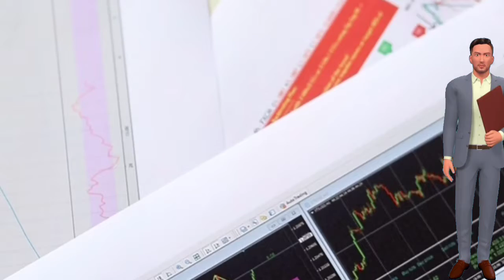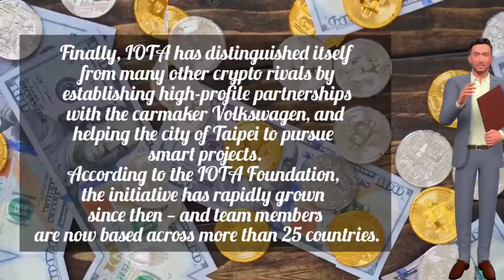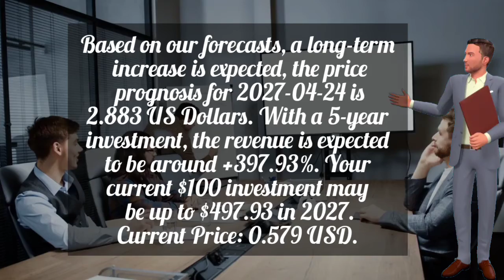IOTA Price Prediction and Technical Analysis 2022 - 2027 || IOTA LATEST UPDATES || IOTA FORECAST